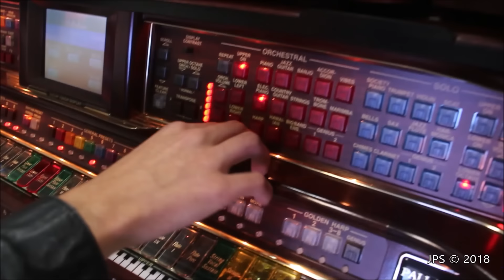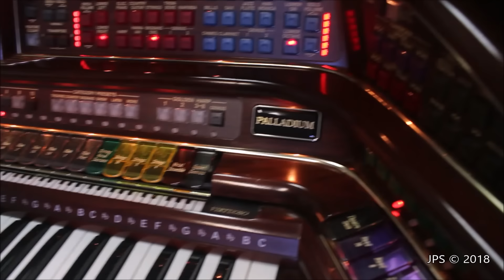Lowrey Palladium Organ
This is a really fun organ I found at Gregg's Music Center in Newcastle, California. It has cool features, awesome lights, and the best bench in the music industry! I hope you enjoy.